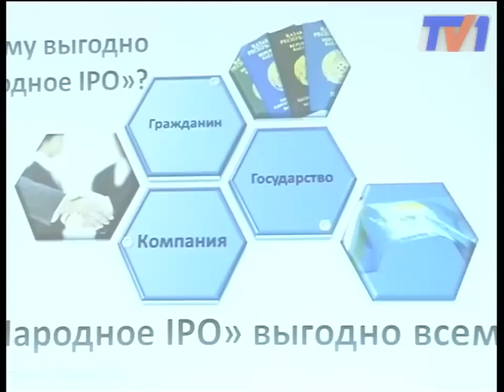Учимся зарабатывать деньги не выходя из дома.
Карагандинцев учили, зарабатывать деньги не выходя из дома. В «НурОтане» прошел семинар «Народное IPO», где рассказывали и показывали, как приумножить не только семейный  бюджет, но и бюджет страны.